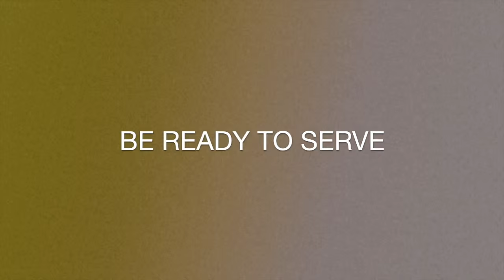The Pursuit: ‘Curated Happenstance,’ aka How to Make Things Happen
Kelsey Humphreys, host of The Pursuit, talks with Fawn Weaver, founder of the Happy Wives Club and New York Times best-selling author of a book with the same name, about building a community, working hard to achieve lofty goals and finding your own way to success.

How does she do it all? It’s what she (or her little sister, more accurately) calls “curated happenstance.” “This stuff doesn’t just happen to you,” she says. You have to figure out what works for you and make things happen for yourself.

Keep watching for Humphreys’ key takeaways from her talk with “The Mrs.”

Want to make things happen in your life? Read Fawn Weaver’s 4 tips for doing it all